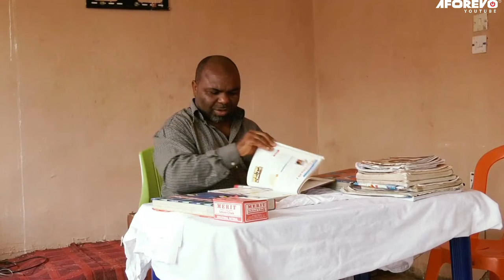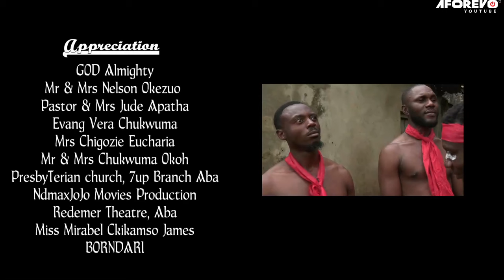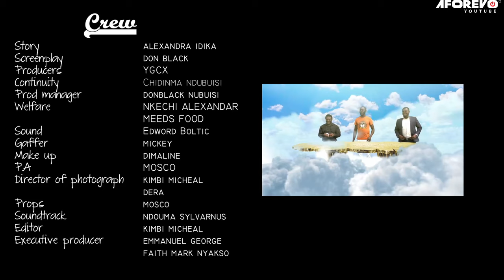You Will Never Give Up On God After Watching The 21 Days Of This Powerful Rev Father In D Wilderness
With God on your side, nothing can stop you from achieving your dreams!

First-ClassTV#nigerianmovies#CANADA#JAMAICA#USA#UK#TRINIDADANDTOBAGO#africannigerianlatestmovies#ruthkadiri247#mauricesamtv